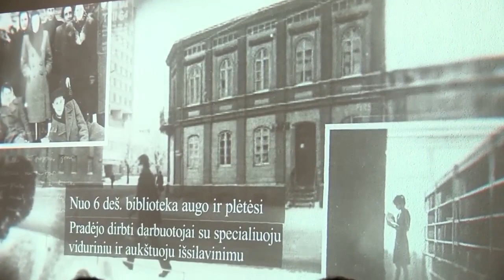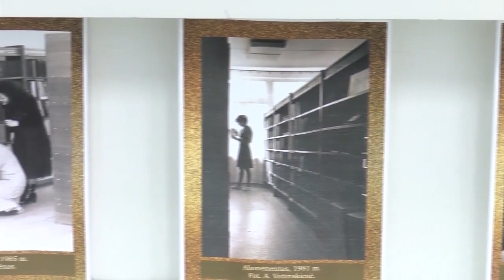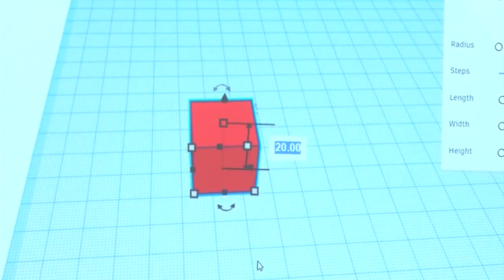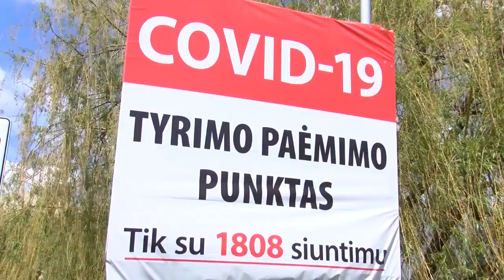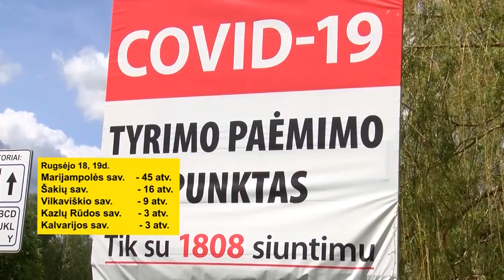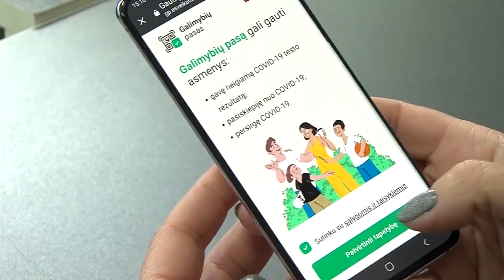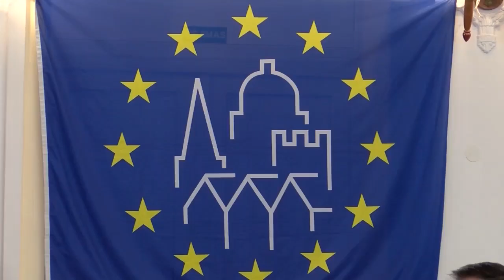2021-09-20 Marijampolės TV žinios